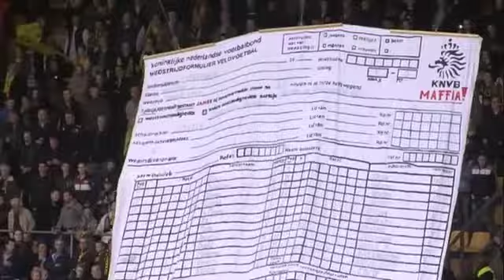Roda JC Kerkrade - PSV [opkomst] 27 oktober 2013